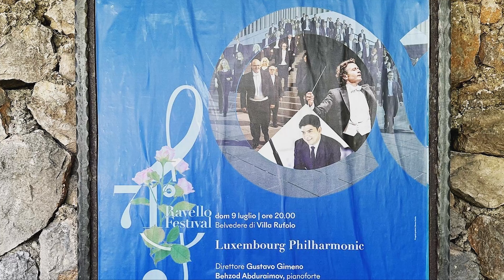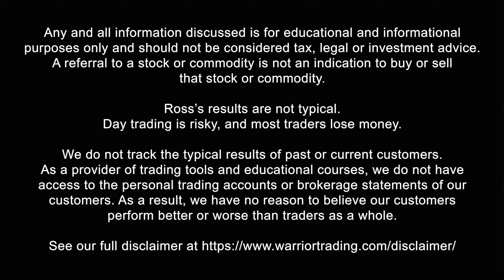Meeting a 3yr Warrior Pro Member in Ravello Italy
I always love meeting Warrior Trading members and hearing their stories. In the case of Benjamin, he has a really interesting story. He's from Germany, but lives right on the border of Luxembourg. For comparison, Luxembourg is roughly the size of Rhode Island.

He is a member of the Luxembourg Philharmonic and plays percussion. He knew I was traveling it Italy and asked if by chance I'd be interested in seeing him perform at the music festival in Ravello. I was available, so I took him up on the offer and drove up the mountain to watch him perform.

We talked together before the show and he told me that his job works perfectly with the trading schedule. When the market opens in New York, it's afternoon in Europe and he's already finishing his morning commitments and has a break. Even when he performs in the evenings, he still has time mid afternoon to practice his trading.

For him, even though he can't trade every single day, each day he can participate in the market gives him that incremental boost of experience. Trading for him is the long game. He already has a career, he's not depending on trading for anything in particular, but he sees the potential down the road that it could both supplement income from music but also serve as an enjoyable hobby.